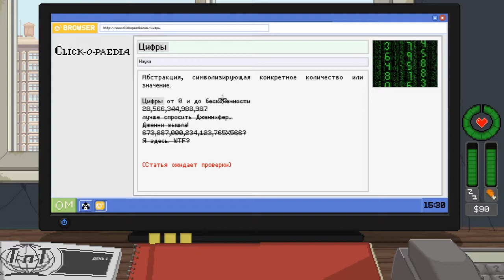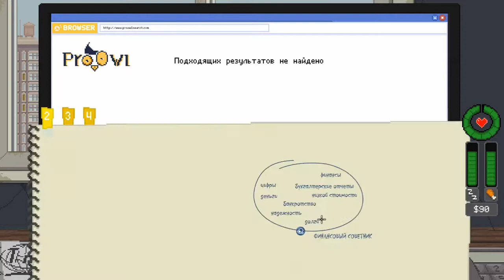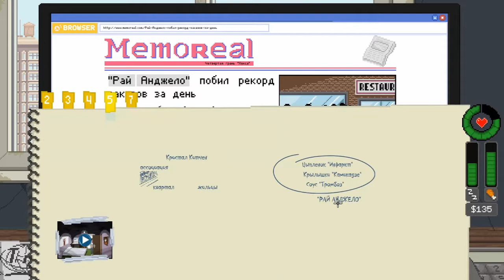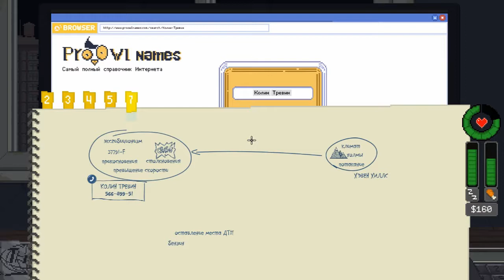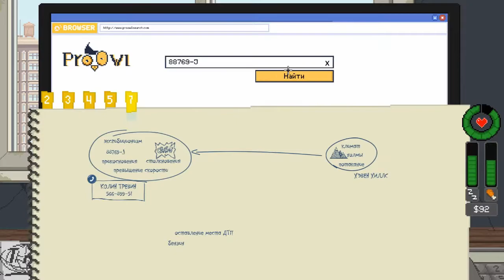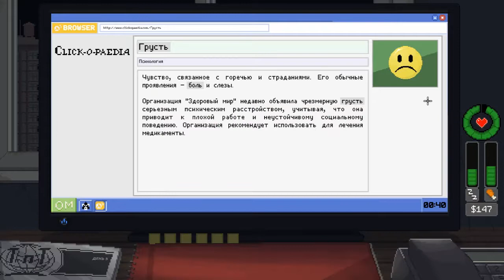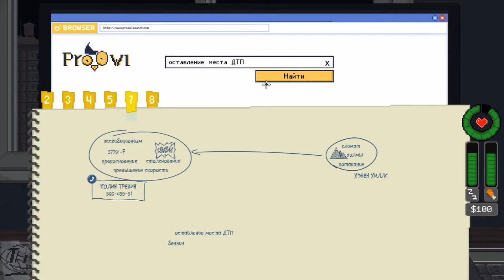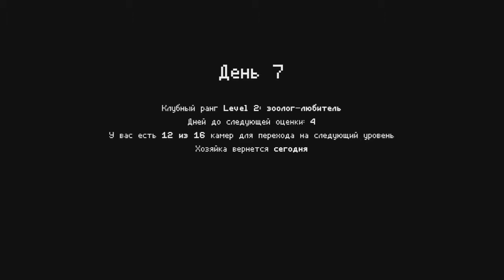[Двуличная Стерва]#3 Прохождение Игры Do Not Feed The Monkey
Наслаждайся!

Здесь Много Интересного!